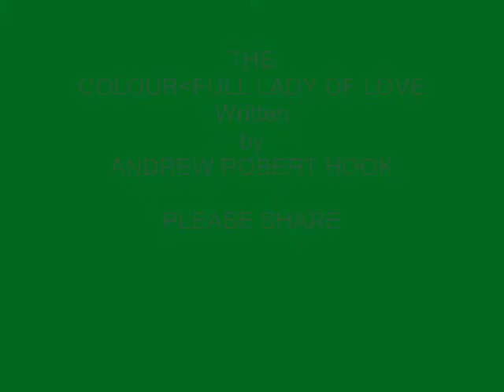THE COLOUR FULL LADY OF LOVE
Description ENCHANTING
SPOKEN WORD BY ANDREW ROBERT HOOK